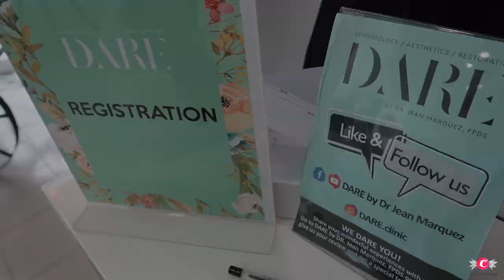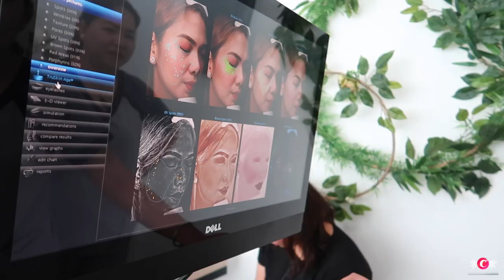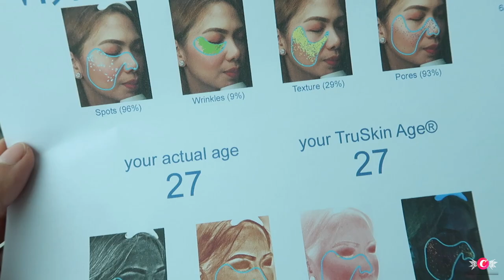SKIN CARE AND BEAUTY TIPS FROM THE EXPERT! | FT. DARE BY DR. JEAN MARQUEZ | VLOG#46 Candy Inoue ♥️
- C L I C K  F O R  M O R E  INFO! AND DISCOUNTS! -

Hello Sweethearts!💕 Enjoy watching!

DARE BY DR. JEAN MARQUEZ
💗 G/F ESNA Building, 30 Timog Avenue

LECHE FLAN BY FATIMA FORTES : 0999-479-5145

LET'S GET TO KNOW EACH OTHER!

CANDY 😘💕